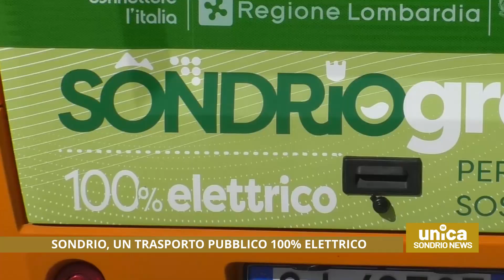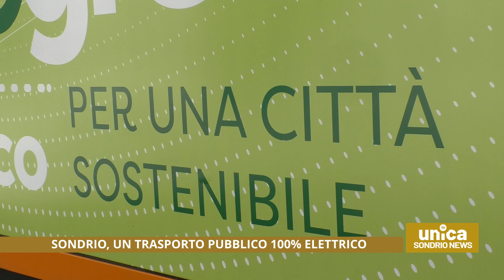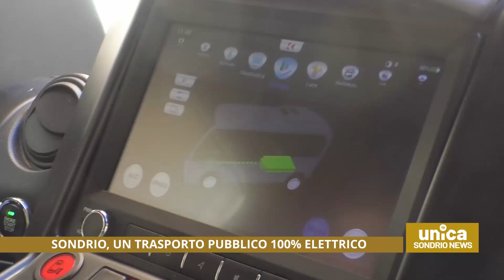Sondrio, un trasporto pubblico 100% elettrico